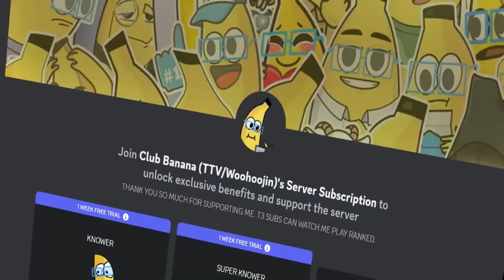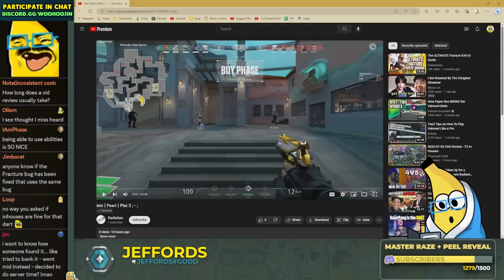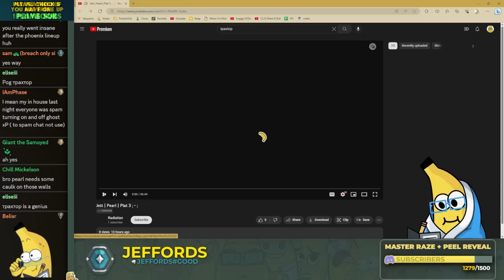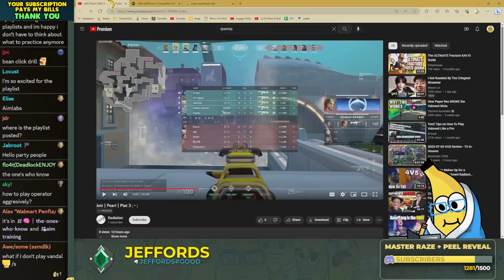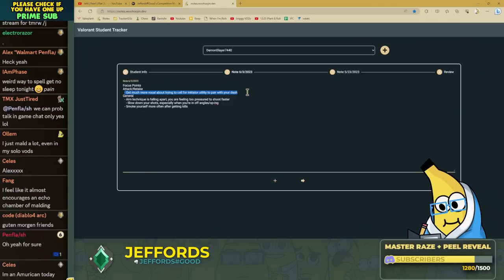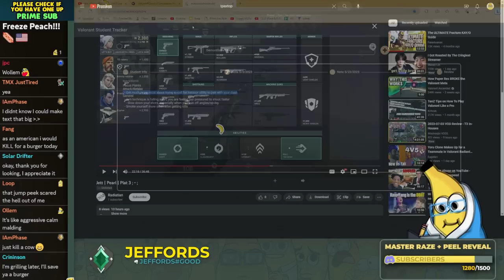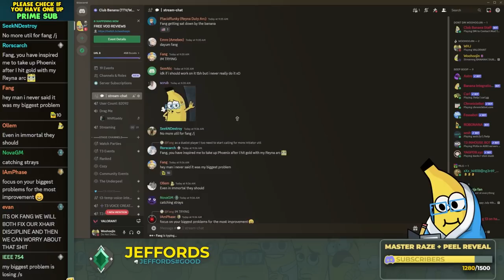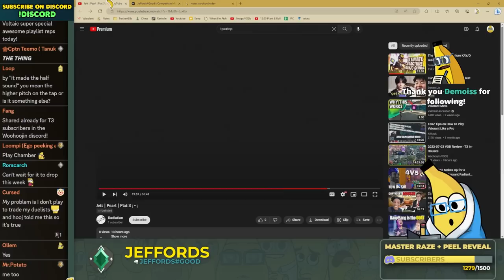Stop making such easy pre-round mistakes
CHAPTERS:
0:00 INTRO
1:15 DISCORD
2:12 SOVA PEARL TECH
4:32 JETT PEARL ASCENDANT VOD REVIEW
20:56 NOTES